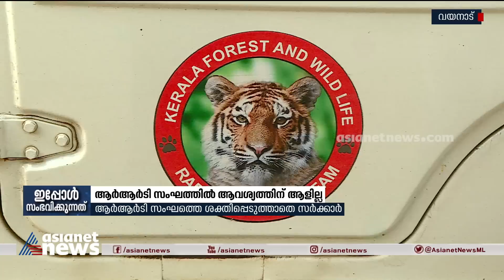മതിയായ ആയുധങ്ങളില്ല, ആവശ്യത്തിന് ആളില്ല; വയനാട്ടിലെ ആർആർടി ടീമിനെ ശക്തിപ്പെടുത്തുന്നില്ലെന്ന് പരാതി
വന്യമൃഗശല്യം രൂക്ഷമായിട്ടും വയനാട്ടിലെ ആർആർടി ടീമിനെ ശക്തിപ്പെടുത്തുന്നില്ലെന്ന് പരാതി. സംഘത്തിലുള്ളത് വെറും 11 പേർ മാത്രം

Complaint that RRT team in Wayanad is not being strengthened despite the rising number of wild animals attack